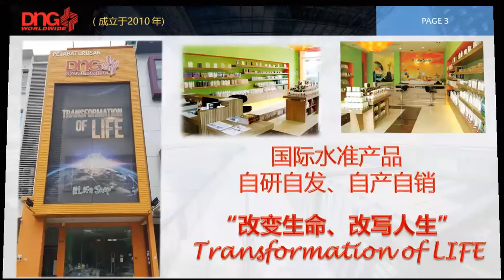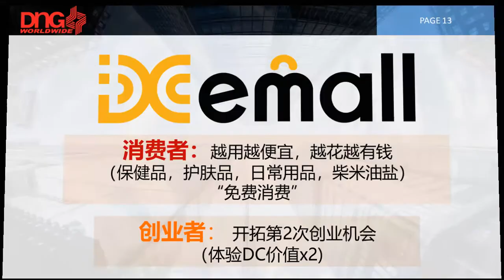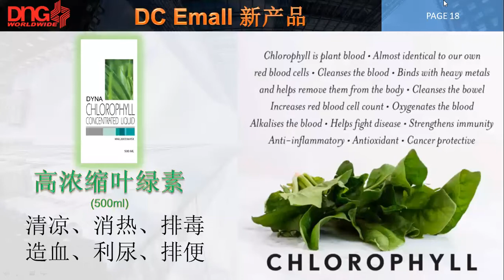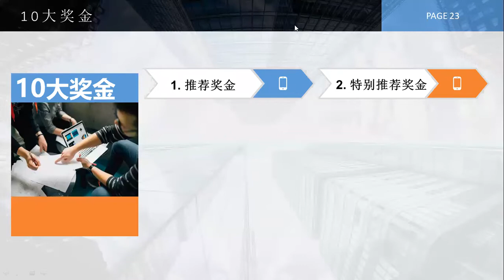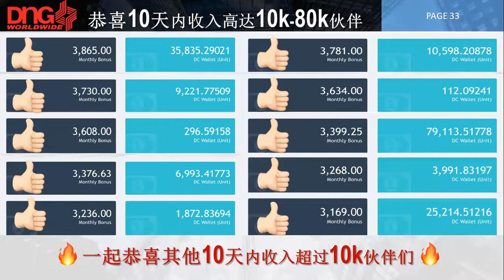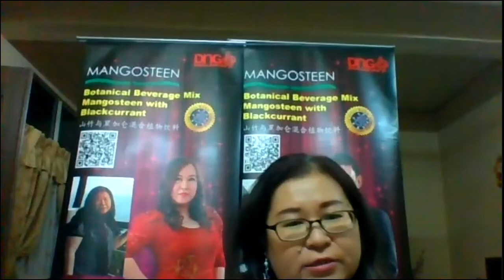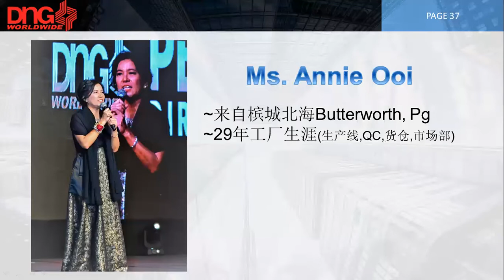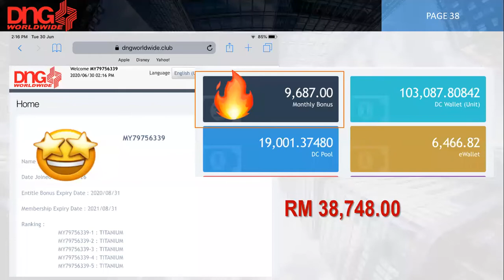DNG Zoom Opp Zero+ 零成本创业 20200719 特约 两位5位数收入领袖 Jaya Ooi (Ruby Director) & Annie Ooi (Pearl Director)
DNG Worldwide  领袖小故事 ：
1.）妹妹 Ms - Jaya Ooi 会计领域专才, 经营DnG, 为了什么？ 兼职收入高过全职？💃🏻🕺🏻🔥
       10天收入过万！

2.) 姐姐 Ms Annie Ooi - 提早退休！DnG平台的出现使她提早结束29年的工厂生涯🥳 MCO被困异国3个月，收入反而大增！DnG旅游奖大满贯-直喊： 加入DnG后，才见识到什么是收入倍增，财务自由！🎊🎉🔥💥🎉

这个星期日让我们一起见证这对姐妹花的＇真人真事真分享＇💪🏻💪🏻💪🏻

💥零成本创业, 为自己开拓新收入💥

DNG "ZERO+”全球独创商业模式 -🔥真人真事真分享🔥